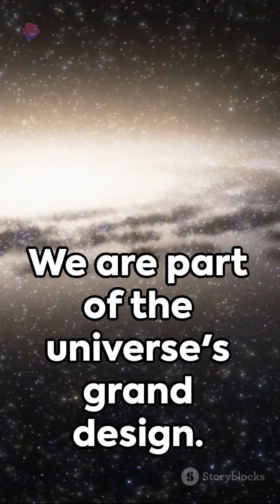The observable Universe.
The observable universe is a ball-shaped region of the universe comprising all matter that can be observed from Earth or its space-based telescopes and exploratory probes at the present time; the electromagnetic radiation from these objects has had time to reach the Solar System and Earth since the beginning of the cosmological expansion. Initially, it was estimated that there may be 2 trillion galaxies in the observable universe. That number was reduced in 2021 to only several hundred billion based on data from New Horizons. Assuming the universe is isotropic, the distance to the edge of the observable universe is roughly the same in every direction. That is, the observable universe is a spherical region centered on the observer. Every location in the universe has its own observable universe, which may or may not overlap with the one centered on Earth.

The word observable in this sense does not refer to the capability of modern technology to detect light or other information from an object, or whether there is anything to be detected. It refers to the physical limit created by the speed of light itself. No signal can travel faster than light. Hence there is a maximum distance, called the particle horizon, beyond which nothing can be detected, as the signals could not have reached us yet. Sometimes astrophysicists distinguish between the observable universe and the visible universe. The former includes signals since the end of the inflationary epoch, while the latter includes only signals emitted since recombination.
According to calculations, the current comoving distance to particles from which the cosmic microwave background radiation (CMBR) was emitted, which represents the radius of the visible universe, is about 14.0 billion parsecs (about 45.7 billion light-years). The comoving distance to the edge of the observable universe is about 14.3 billion parsecs (about 46.6 billion light-years),about 2% larger. The radius of the observable universe is therefore estimated to be about 46.5 billion light-years. Using the critical density and the diameter of the observable universe, the total mass of ordinary matter in the universe can be calculated to be about 1.5×1053 kg. In November 2018, astronomers reported that extragalactic background light (EBL) amounted to 4×1084 photons.

As the universe's expansion is accelerating, all currently observable objects, outside the local supercluster, will eventually appear to freeze in time, while emitting progressively redder and fainter light. For instance, objects with the current redshift z from 5 to 10 will only be observable up to an age of 4–6 billion years. In addition, light emitted by objects currently situated beyond a certain comoving distance (currently about 19 billion parsecs) will never reach Earth.
Overview
Part of a series on
Physical cosmology
Big Bang · Universe
Age of the universe
Chronology of the universe
Early universe
Expansion · Future
Components · Structure
Components
Lambda-CDM model
Dark energy · Dark matter
Structure
Shape of the universe
Galaxy filament · Galaxy formation
Large quasar group
Large-scale structure
Reionization · Structure formation
Experiments
Scientists
Subject history
 Category
 Astronomy portal
Observable Universe as a function of time and distance, in context of the expanding Universe
The universe's size is unknown, and it may be infinite in extent. Some parts of the universe are too far away for the light emitted since the Big Bang to have had enough time to reach Earth or space-based instruments, and therefore lie outside the observable universe. In the future, light from distant galaxies will have had more time to travel, so one might expect that additional regions will become observable. Owing to Hubble's law, regions sufficiently distant from Earth are expanding away from it faster than the speed of light. The expansion rate appears to be accelerating owing to dark energy.